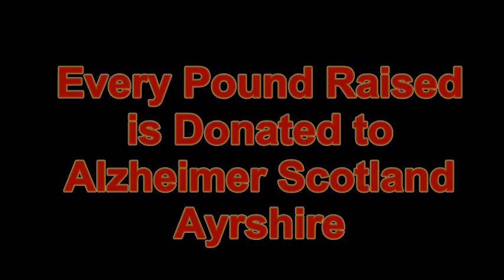TomFest 2017 promo #1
TomFest 2017 Promotional Video 15082017 r2